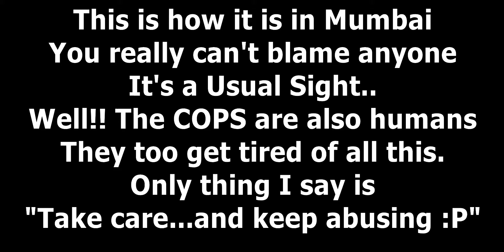SUCH A D*** | ALMOST GOT HIT BY A CAR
This Video was taken on the way HOME from CST after some shopping.

What happened is that this fellow wanted to take a left turn from the extreme right lane

Just being stupid.

These stuff keep happening in Mumbai and its usual

Lett's take a moment for all of this..

Kept my camera with the suction cup ...

If you do have any suggestions and review about the video.

And all comments are welcomed!

I love you guys and please keep suporting me to do more here.

Please do share and like the video.

There are more videos coming and you'll find the playlist awesome too.

Love you guys and DO MORE.